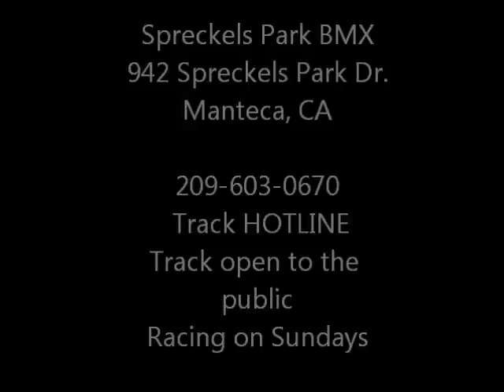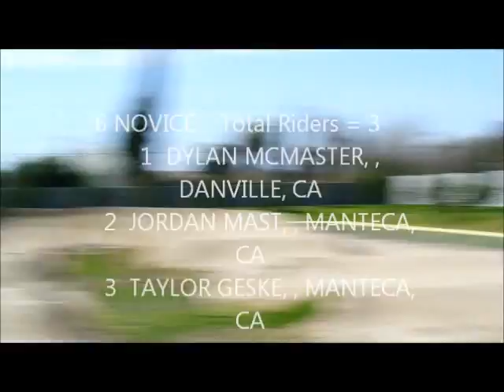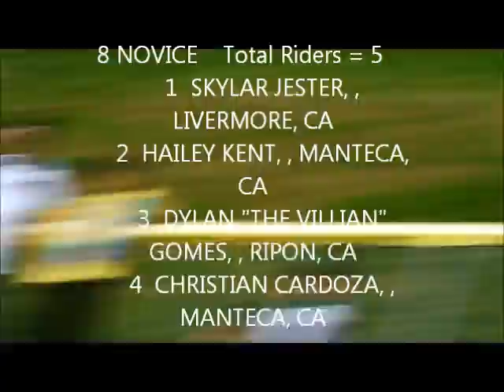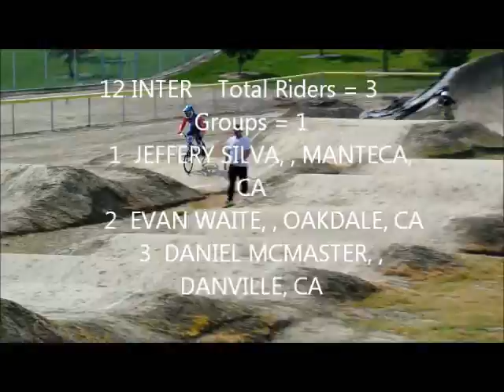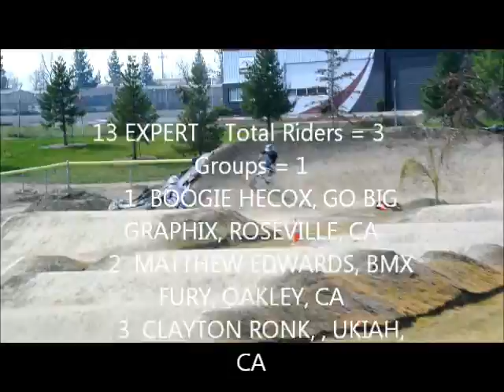Spreckels Park BMX Main Events 3/10/13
Manteca BMX Track.  BMX Racing, main events from  March 10, 2013.  Come and see what BMX Racing is all about.  Track is open daily to the public.  Racing on Sundays.

**Come enjoy BMX Racing in a clean, park-like environment**